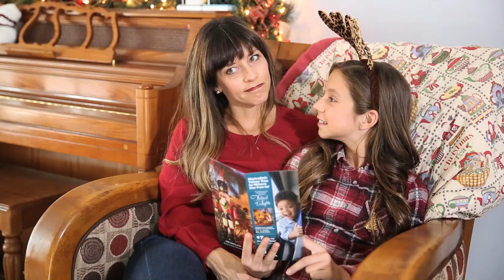Ride Metrolink to Festival of Lights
Ride Metrolink to the dazzling Festival of Lights in Riverside and make the whole family happy.